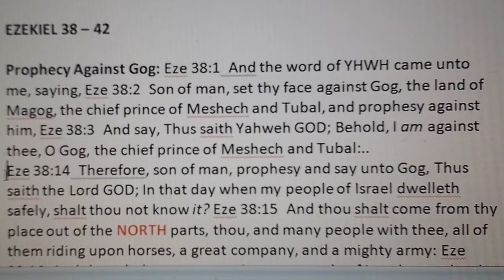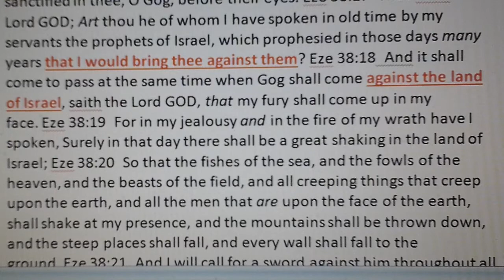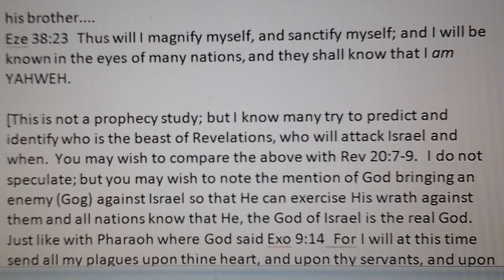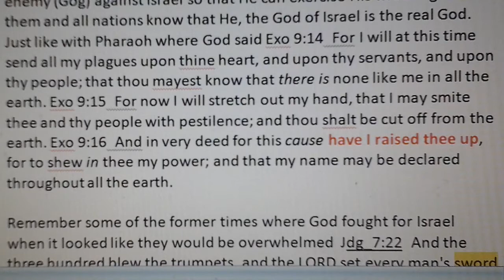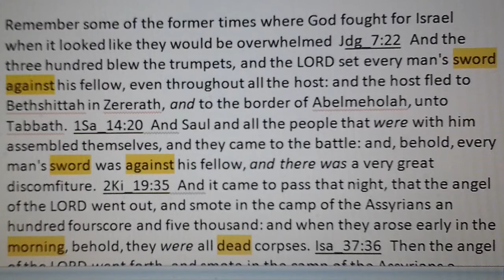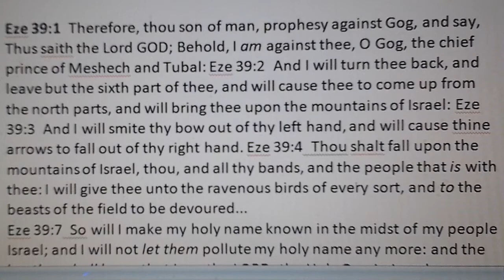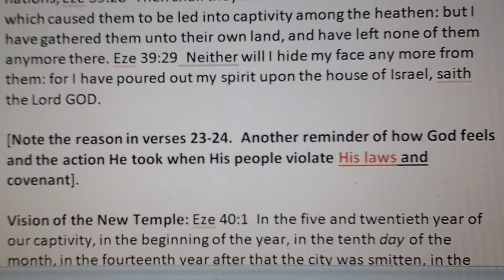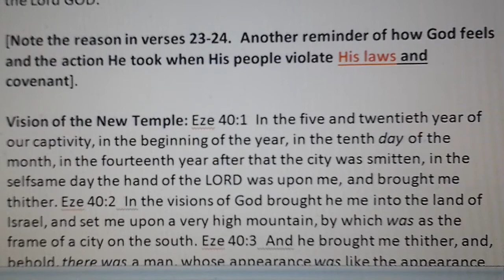Ezekiel 38 - 42 salvation study.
Salvation explanation of i.e. Eze 39:12 And seven months shall the house of Israel be burying of them, that they may cleanse the land. Eze 39:21 And I will set my glory among the heathen, and all the heathen shall see my judgment that I have executed, and my hand that I have laid upon them. Eze 39:22 So the house of Israel shall know that I am the LORD their God from that day and forward. Eze 39:23 And the heathen shall know that the house of Israel went into captivity for their iniquity: because they trespassed against me, therefore hid I my face from them, and gave them into the hand of their enemies: so fell they all by the sword. Eze 39:24 According to their uncleanness and according to their transgressions have I done unto them, and hid my face from them.